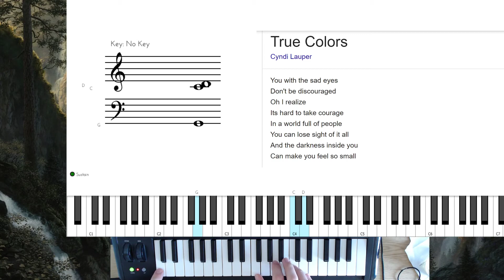Cyndi Lauper - True Colors (Easy Piano Verse)